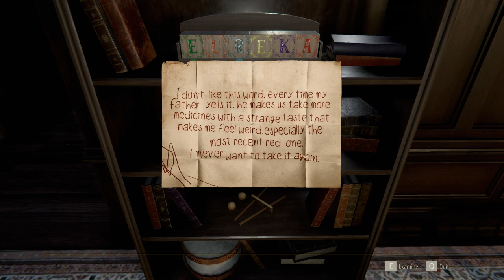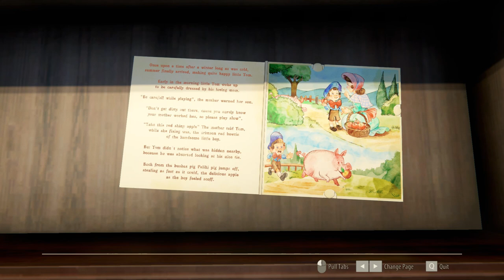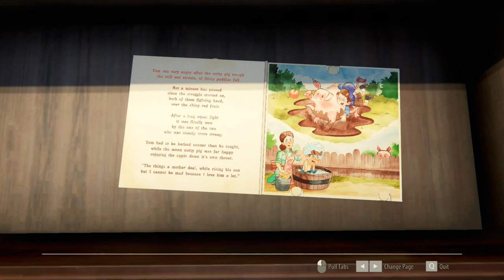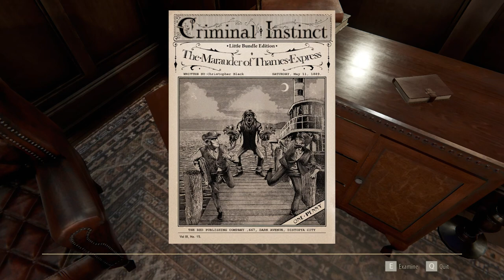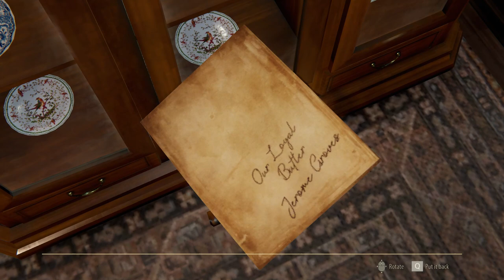Doc Plays Inheritance of Crimson Manor part 2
I'm still trapped in the Crimson Manor of the Strange family.  More puzzles solved! Some that may have been right in my face at the time! Also a deep long look into my brain meats? Am I really clever or just lucky on some of these puzzles. Also who made all these unique keys...